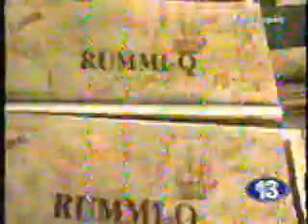Famiempresa J y Z hoy día generea 12 empleos directos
Famiempresa J y Z hoy día generea 12 empleos directos.Hora13 Noticas